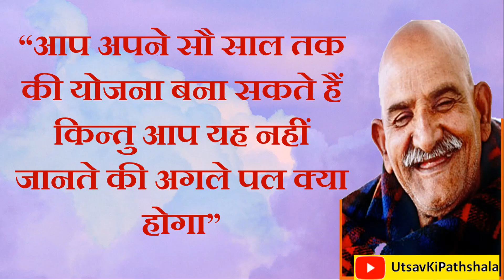neemkarolibaba | ब्रह्ममुहूर्त में देवता कैसे दर्शन देते हैं ? kainchidham Utsav Ki Pathshala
neemkarolibaba | ब्रह्ममुहूर्त में देवता कैसे दर्शन देते हैं ?